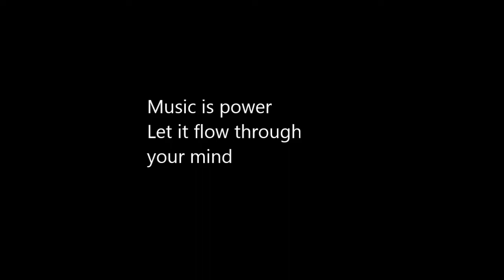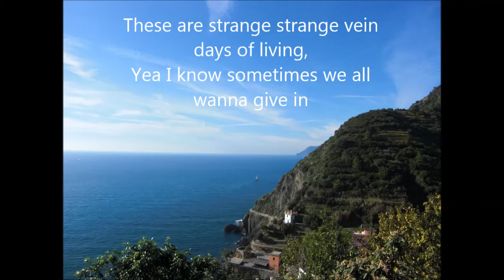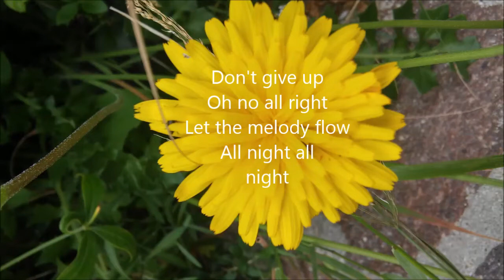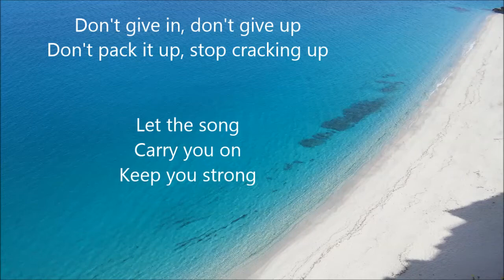Music Is Power - Richard Ashcroft - LYRICS